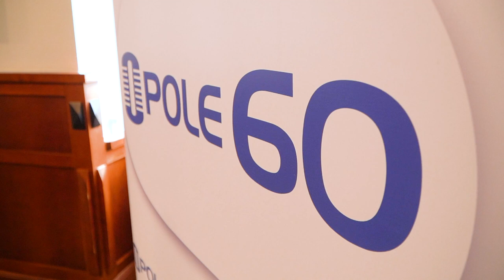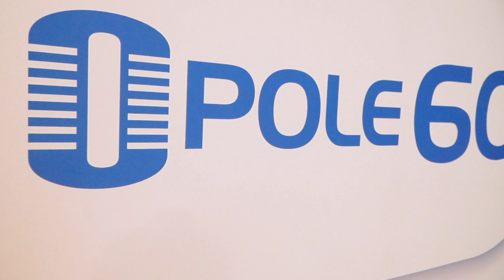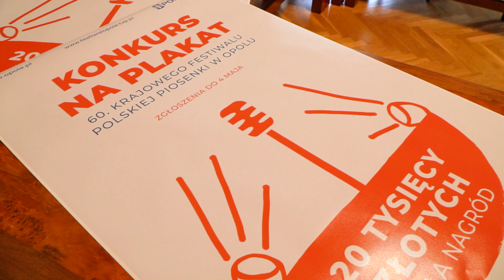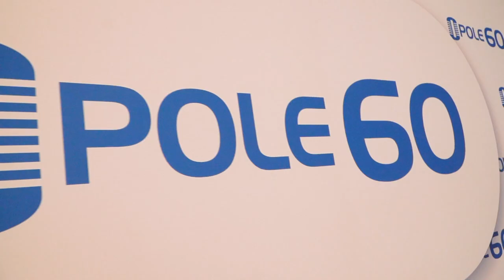60 Krajowy Festiwal Polskiej Piosenki w Opolu - konferencja władz miasta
Jubileusz najważniejszego muzycznego wydarzenia w Polsce rozpocznie się już 9 czerwca. W ramach 60. edycji Krajowego Festiwalu Polskiej Piosenki odbędzie się wiele koncertów nawiązujących do historii polskiej twórczości muzycznej wielu legend, które przed laty debiutowały na deskach opolskiego amfiteatru. Podczas święta polskiej piosenki w Opolu nie zabraknie stałych punktów programu wydarzeń okołofestiwalowych, jak Kawiarenka z Gwiazdami czy odsłonięcie kolejnych gwiazd na Rynku.